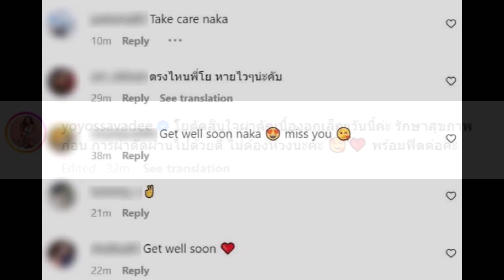ช็อค นางเอกดังเข้าโรงพยาบาล ผ่าตัดด่วน หลังตรวจเจอสิ่งนี้